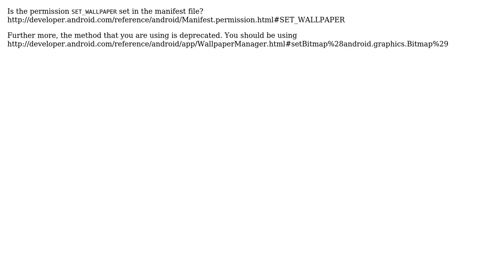Set wallpaper using bitmap in android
With thanks & praise to God, and with thanks to the many people who have made this project possible! You are responsible for your own actions.